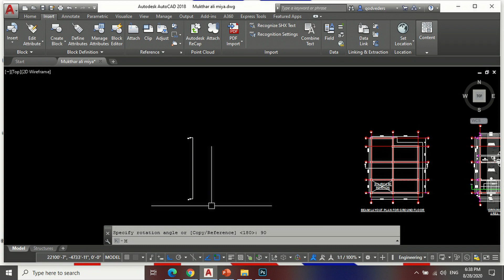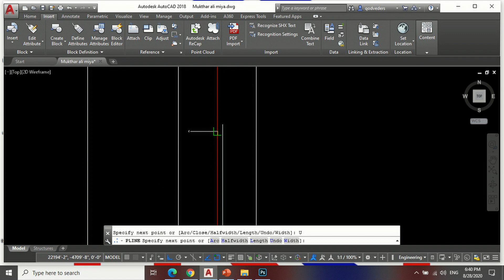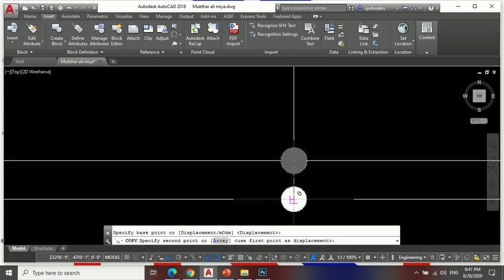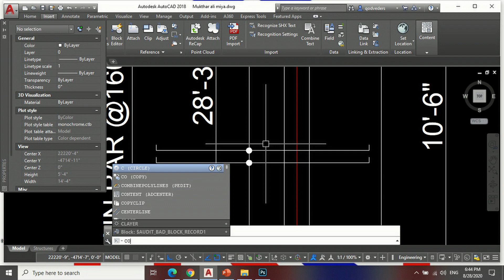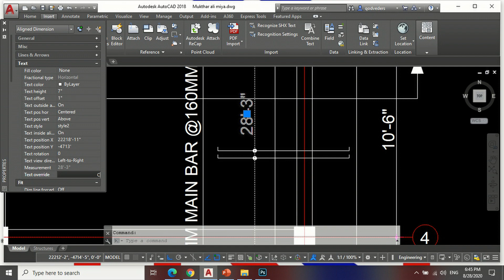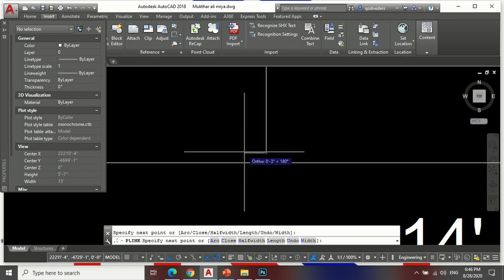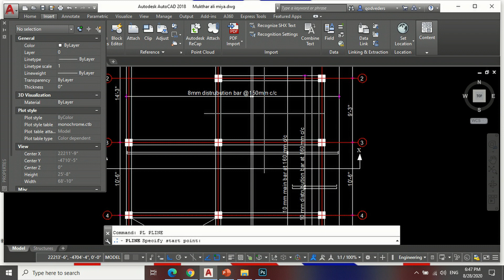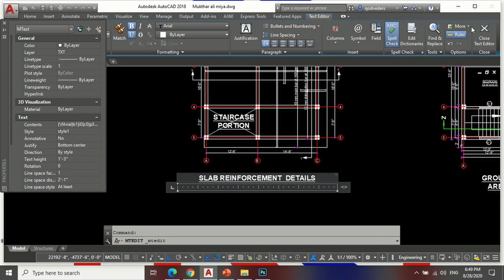Slab Detailing in AutoCAD || Reinforcement Plan detailing of Slab || Complete Autocad Tutorial